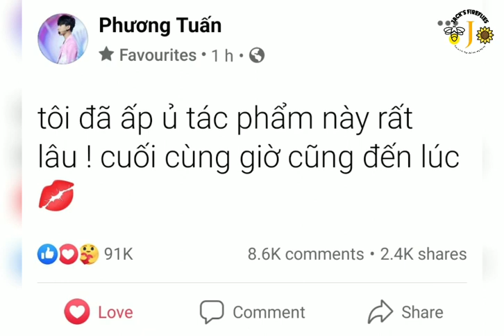Bản Tin - Fan Jack đưa hashtag lên top 1 trending Twitter sau khi Jack thả thính bài hát mới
Video: thuming; đọc tin: HaiYen
Không để các fan chờ quá lâu, trên trang cá nhân mới đây, Jack đã đăng tải dòng trạng thái để hé lộ dự án âm nhạc mới mà anh sắp phát hành. Theo đó, Jack viết: "Tôi đã ấp ủ tác phẩm này rất lâu. Cuối cùng giờ cũng đến lúc".
◾ Chỉ vừa "thả thính" vài phút, cộng đồng fan Đom Đóm của Jack đã "lên kế hoạch" để chào đón sản phẩm mới lần này. Cụ thể, các fan đã lập ra bộ 3 hashtag đó là JackNewMV, JackBaiHatMoi và JackJ97.
◾ Điều bất ngờ hơn cả, khi dòng trạng thái của Jack chỉ được đăng tải khoảng chưa đầy 1 giờ đồng hồ, bộ 3 hashtag này đã "chiếm sóng" và phủ toàn bộ top đầu trending twitter Việt Nam với lần lượt 3 thứ hạng là #1, #2 và #3.
◾ Trước đó, trong một đêm nhạc tại Đà Nẵng, Jack đã phấn khích hé lộ một phân đoạn demo cho sản phẩm comeback. Dù chỉ là vài câu ngắn ngủi nhưng những lyrics như "Thứ anh cần là melody. Giữ anh lại đừng để anh đi. Bao tâm sự để đó trên mi. Người đã đúng, anh đã sai!" đã làm cho các bị "nghiện" ngay tắp lự.
◾ Không biết liệu bản demo này có phải là sản phẩm mà Jack sắp tung ra hay không nhưng chắc chắn với việc khẳng định đây là dự án được anh ấp ủ từ lâu thì đây hẳn là ca khúc mang đầy tín hiệu "bom tấn" trong thời gian tới.